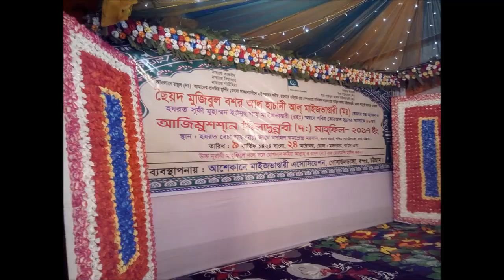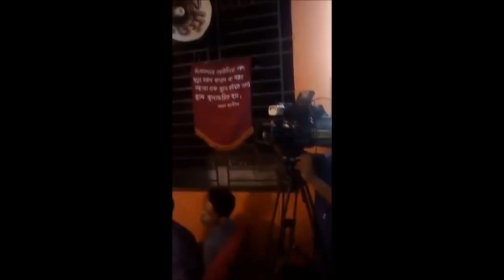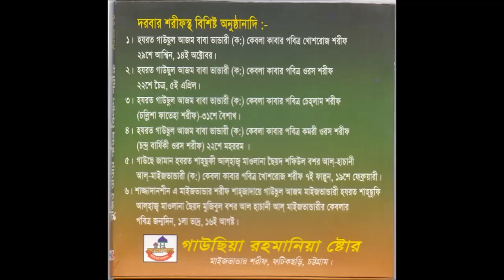Best Motivational Speeches for Young Generations by Syed Muzibul Bashar Maizbhandari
One of the best motivational speeches of Descendant of Prophet Syed Muzibul Bashar Maizbhandari had delivered at Gosaildanga, Bondor, Chittagong -2017. It’s a life changing lecture according to the Holy Quran and Sunnah. Specially current young generations will get the correct path of Allah and Rasul (S) by listening heart-touching spiritual amazing lecture of HIM. Those who are arrogant, drug addicted, not obedient to Parents such types of young boys and girls will get the best solutions for their life Inshallah. We believe who will watch and hear this sermon and follow those advises according to HIS lecture, definitely here is the solutions for whole mankind.

Holy Quran Sunnah Based Maizbhandari Mahefil-2017 at Gosaildanga, Bondor, Chittagong-মুজিব বাবার পাক জবানের বয়ান-২০১৭

Sermon of Descendant of Prophet of Muhammad (SAW) Awlade Rasul Mujib Babajan based on Holy Quran-Sunnah mehfil at Gosaildanga, Bondor, Chittagong -2017 পশ্চিম গোশাইল ডাঙ্গা, পোঃ ও থানাঃ বন্দর, চট্টগ্রাম -২০১৭

Sermon of Descendant of Prophet Syed Muzibul Bashar Maizbhandari at  Gosaildanga, Bondor, Chittagong -2017 | আওলাদে রাছুল মুজিব বাবাজানের পাক জবানের নসিহতের বয়ান

Amazing Lecture of Descendant of Prophet Syed Muzibul Bashar Maizbhandari at  Gosaildanga, Bondor, Chittagong -2017 | আওলাদে রাছুল মুজিব বাবাজানের পাক জবানের নসিহতের বয়ান

মুজিব বাবার আগমন. শুভেচ্ছার স্বাগতম।।
আওলাদে রাসুলের আগমন ...শুভেচ্ছার স্বাগতম।।

আল্লাহ তায়ালার রহমতে, হুজুরে পুরনুর (সাঃ) এঁর পাক তোফায়েলে, আওলাদে রাসুল (সাঃ) হযরত গাউছুল আজম বাবাভাণ্ডারী (কঃ) কেবলা কাবার মর্জি ও মেহেরবাণীতে এবং আওলাদে রাসুল(সাঃ) হযরত গাউছে জামান শফি বাবা (কঃ) কেবলা কাবার দয়ায় মহান তরিকায়ে মাইজভাণ্ডারীয়ার এশয়াতের উদ্দেশ্যে আশেকানে মাইজভাণ্ডারীগণের আরজু পূরণের জন্য লক্ষ কোটি আশেক ভক্তগণের পথ প্রদর্শক, নয়নমণি, প্রাণেররাজন, পবিত্র কোরআন- সুণ্ণাহের আলোকে ত্বরিকায়ে মাইজভাণ্ডারীয়ার অন্যতম প্রচারক, তাজুল আশেকীন, রাহবারে ত্বরিকত, নবী পরিবারের উজ্জ্বল নক্ষত্র, তাজেদারে মাইজভাণ্ডারী, আয়নায়ে গাউসুল আজম দয়াল বাবাভাণ্ডারী (কঃ), গাউসে জামান শফি বাবাজান(কঃ)’র নয়নমণি শাজ্জাদানশীন শাহজাদায়ে গাউছুল আজম আলহাজ্জ শাহ্সূফী মাওলানা আওলাদে রাসুল (সা:) সৈয়দ মুজিবুল বশর আল- হাচানী, আল-মাইজভাণ্ডারী কেবলা কাবা আজ ৯ই কার্ত্তিক ১৪২৪ বাংলা, ২৪শে অক্টোবর ২০১৭ ইং, মঙ্গলবার রাত্রে বন্দর আশেকানে মাইজভাণ্ডারী এসোসিয়েশন ও ইউনিট কমিটির সকল কর্মকর্তা ও এলাকার সকল আশেকানে মাইজভাণ্ডারীগনের উদ্যোগে আয়োজিত মাহফিলে প্রধান অতিথি হিসেবে শুভ আগমন করেন।

সময়ঃ ৯ই কার্ত্তিক ১৪২৪ বাংলা, ২৪শে অক্টোবর ২০১৭ ইং, মঙ্গলবার রাত্রে।
স্থানঃ হযরত বেছাশাহ (রঃ) মসজিদ কমপ্লেক্স ময়দান, ৩৬নং ওয়ার্ড, পশ্চিম গোশাইল ডাঙ্গা, পোঃ ও থানাঃ বন্দর, চট্টগ্রাম।

আয়োজনেঃ আশেকানে মাইজভাণ্ডারী এসোসিয়েশন বন্দর থানার সকল কর্মকর্তা ও এলাকার সকল আশেকানে মাইজভাণ্ডারীগণ।
প্রচারেঃ আশেকানে মাইজভাণ্ডারী এসোসিয়েশন, চট্টগ্রাম। (ইহা একটি অরাজনৈতিক সামাজিক সংগঠন)